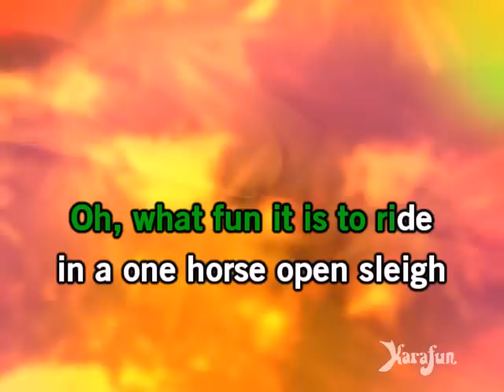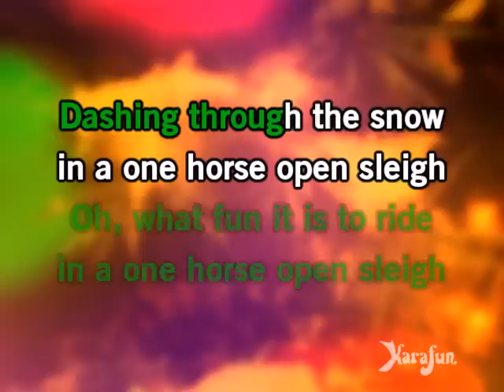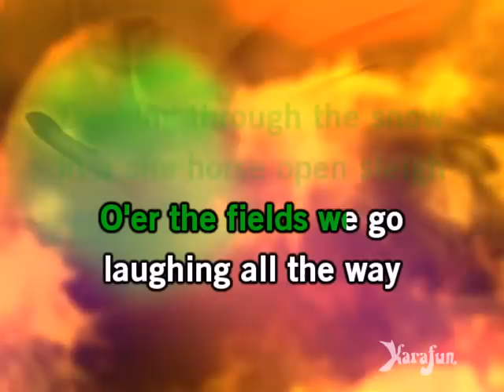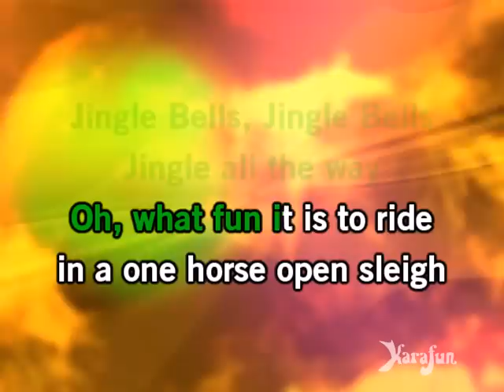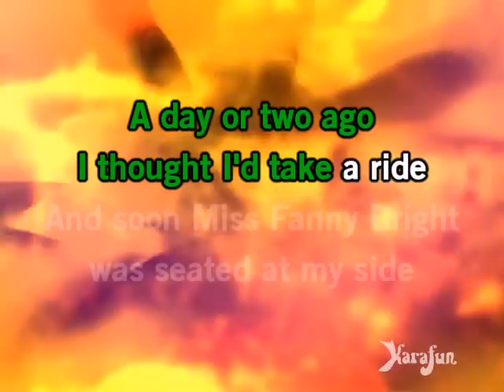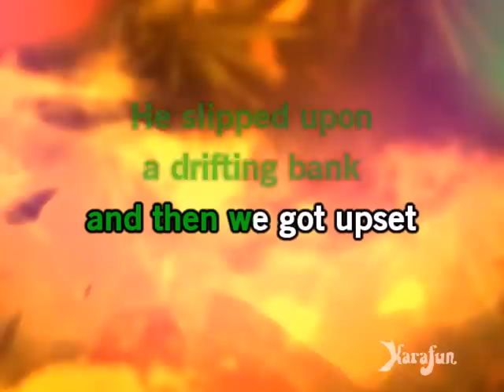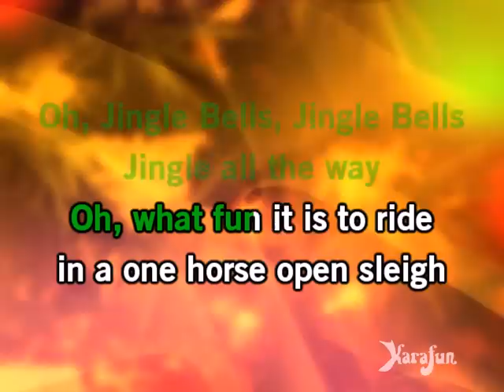Jingle Bells - Children's Chorus | Karaoke Version | KaraFun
ℹ️ This version contains a low volume vocal guide to help you learn the song. The karaoke version without the vocal guide is available This recording is a cover of Jingle Bells as made famous by Children's Chorus. This version is not the original version, and is not performed by Children's Chorus. This instrumental/playback version contains a vocal guide, the lyrics and backing vocals.